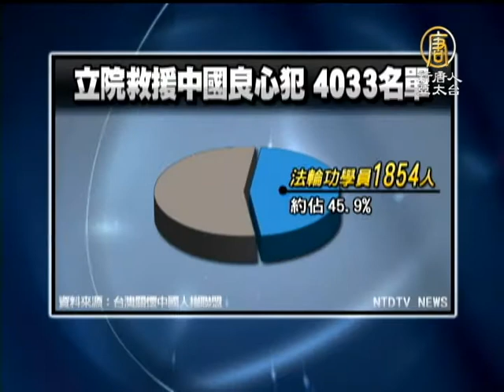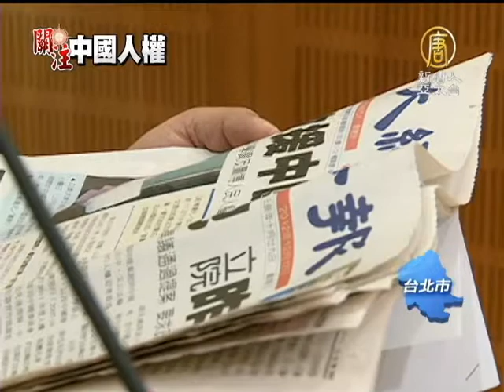【兩岸_台灣新聞】立法院大陸良心犯提案 維權作家籲台灣硬起來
【兩岸_台灣新聞】立法院大陸良心犯提案 維權作家籲台灣硬起來(NTDAPTV) 台灣立法院 在今年的世界人權日隔天，通過臨時提案，提出四千多位中國大陸良心犯名單，希望台灣政府立法救援，其中包括法輪功學員、圖博人士、維權作家等，消息傳到大陸民間獲得反響，大陸內蒙古作家 車墨表示，他身邊許多朋友因言獲罪，中國人權達冰點，他說，台灣只要強硬堅持，中國百姓絕對支持。【新唐人亞太台2012年12月26日訊】

立法院通過救援大陸良心犯臨時提案，消息持續受議論，內蒙古作家 車墨和江蘇維權人士 顧義民表示，周遭許多朋友因言獲罪，他們期盼台灣的人權行動，堅持而且強硬。

內蒙古作家 車墨：「強硬，必須強硬，我認為台灣在推動中國民主進程的發展。中國大陸地區根本就沒有辦法去維護甚麼叫做人權。官方媒體他在漠視人權，還在打壓人民的言論自由，現在已經達到了極點了，達到了冰點」

江蘇維權人士 顧義民：「如果要我們大陸居民也好，公民也好，有所行動的話，我是會義無反顧地去做，這種事情要你們多關注，多發出聲音，希望多關注我們，不要讓我們感到孤單」

立院提案中的4033位獄中良心犯名單，包括一千八百多位法輪功學員以及圖博人士、維權人士、被關押的作家與新聞工作者，全都有名有姓。

台灣法輪功人權律師團發言人 朱婉琪(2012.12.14)：「4033很少，可是它代表的意義卻很巨大，它給了中國人民一個嚮往，覺得這是一個好的開始」

大陸民眾期盼言論與信仰自由，法輪功人權律師 朱婉琪表示。

台灣法輪功人權律師團發言人 朱婉琪(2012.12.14)：「那個名單本身就是打了中共一巴掌，你就是非法關押，等於國會就是承認了，你是非法關押了這些人。雖然是很簡單的一句話，叫無異議通過，其實對於我們長期關注中國人權的人，我覺得那個就是，多年以來，台灣深化民主的一個非常具體的成果」

現在，提案推手，台灣關懷中國人權聯盟要求將名單，納入兩岸官方交涉平台，也關注接下來難民法等救援機制成立。台灣要聞